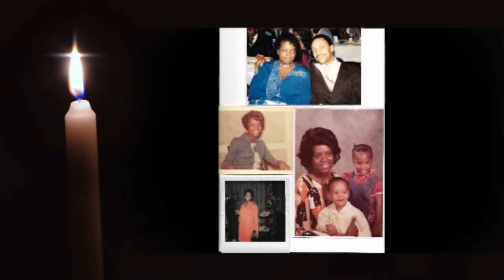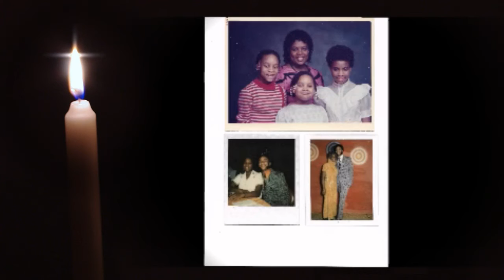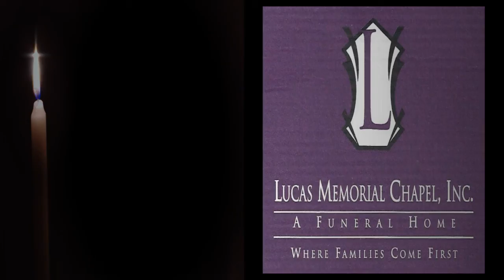Patricia A. Lester Video Tribute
Lester Video Tribute